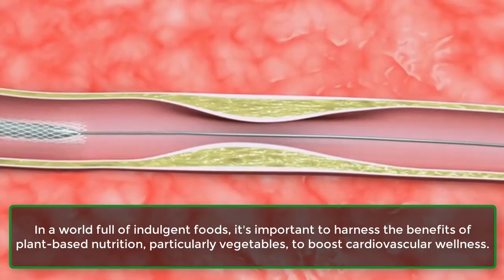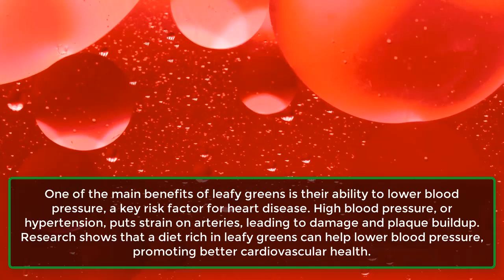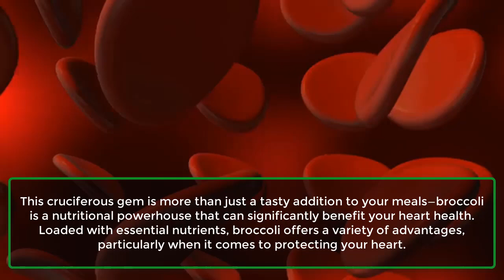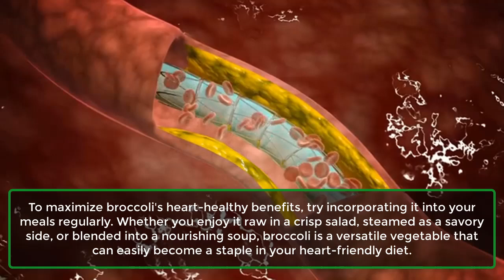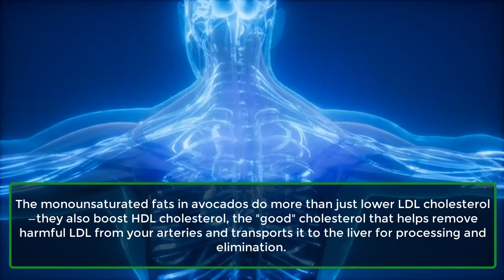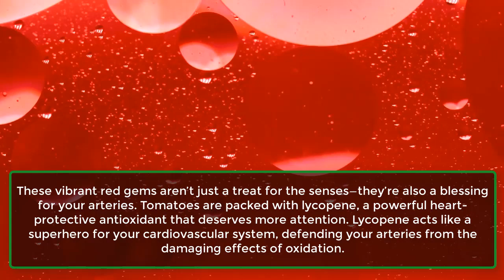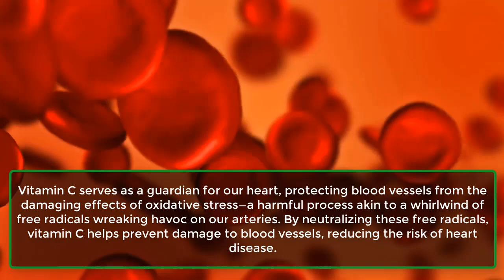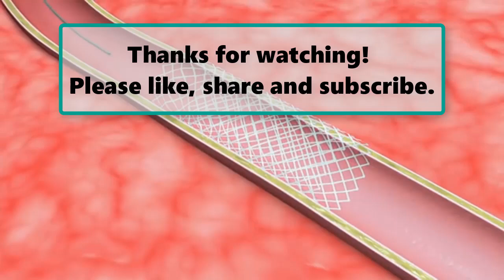5 Best Vegetables To Clean Arteries And Prevent Heart Attacks | How to cook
5 Best Vegetables To Clean Arteries And Prevent Heart Attacks | How to cook
Welcome to our video on the top five vegetables that can help clear your arteries and prevent heart attacks. Your heart health is crucial, and today we'll introduce you to the green powerhouses that support clean, healthy arteries.
In a world full of indulgent foods, it's important to harness the benefits of plant-based nutrition, particularly vegetables, to boost cardiovascular wellness.
These vibrant vegetables are not just tasty; they're packed with nutrients that can keep your arteries clear and protect you from the risk of heart attacks.
Our arteries are essential for transporting oxygen and nutrients throughout our bodies, but over time, they can become blocked with plaque—cholesterol and fatty deposits that narrow blood vessels and increase the risk of heart complications.
Thankfully, nature has provided us with vegetables that act as our heart's best friends. These veggie superheroes are rich in antioxidants, anti-inflammatory compounds, and heart-healthy nutrients that work together to keep our arteries smooth and free of blockages.
In this video, we'll explore the top five vegetables that support artery health, backed by science and research. You'll discover how these veggies can help prevent heart attacks and promote overall heart health.
So, if you're ready to take a step toward protecting your heart and keeping your arteries clean, sit back, relax, and join us on this heart-smart journey.

Number 5. Leafy Greens.
Number 4. Broccoli.
Number 3. Avocado.
Number 2. Tomatoes.
Number 1. Bell Peppers.